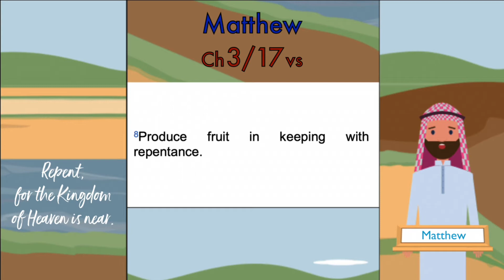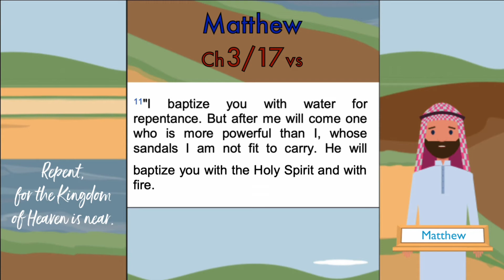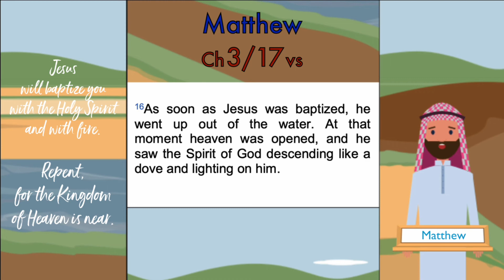NIV Matt 03 (What's the John the Baptist's mission?)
NIV (New International Version 1984) Audio Bible with Text (Non-Dramatized Talking Bible)  Input 800,000 words less  than a year, 4 chapters  or  15 min. / day.   Bible Names are pronounced as the most American scholars' usage.  Certain names are pronounced a couple of different ways. Remember, the Bible names are foreign language, and hence, some people may say "Amen" as [ɑ̀ːmén] or [ èimén]. As long as you and other people understand either way you choose to pronounce, that's all matters. Let's read the Bible without hesitation.